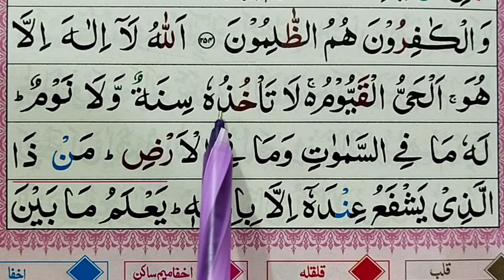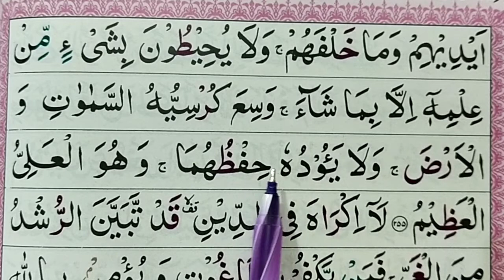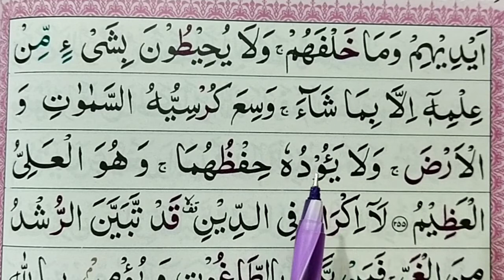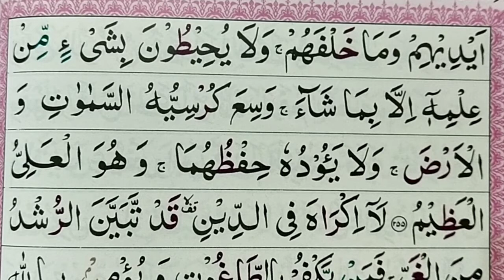Ayatul Kursi Full ( Lean Ayat Al kursi with Tajweed ) Ayatul Kursi Beautiful || Quran Teacher USA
Ayatul Kursi Full (  Lean Ayat Al kursi with Tajweed  ) Ayatul Kursi Beautiful || Quran Teacher USA  معلم القرآن الكريم
 آیۃ الکرسی تجوید کے ساتھ سیکھیں